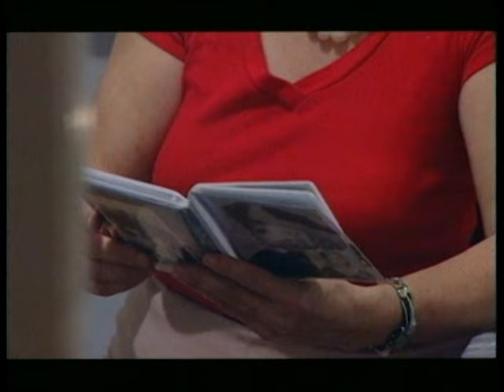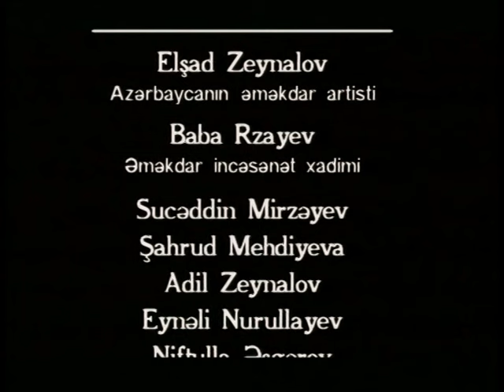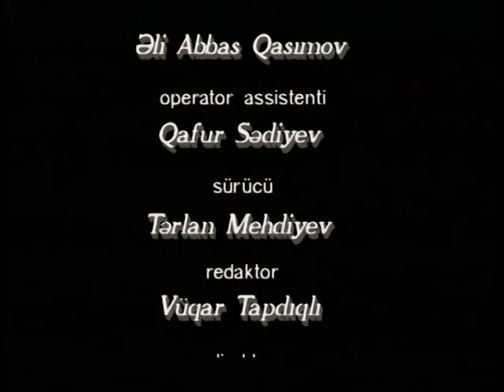Əyalət teatrının tarixçəsi